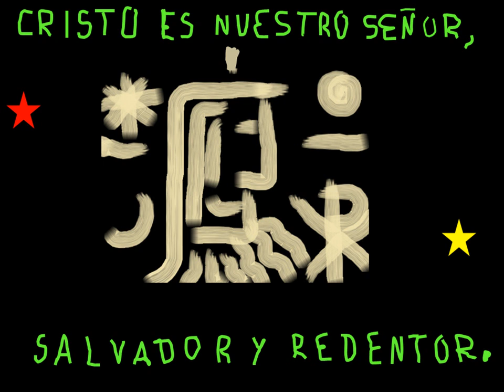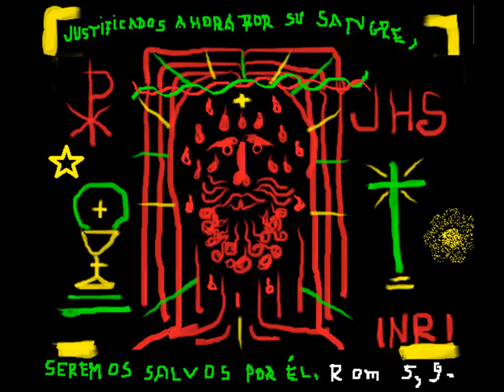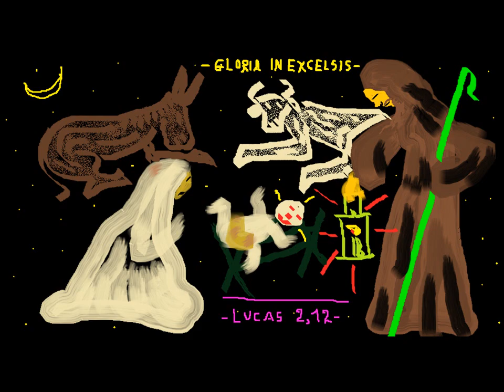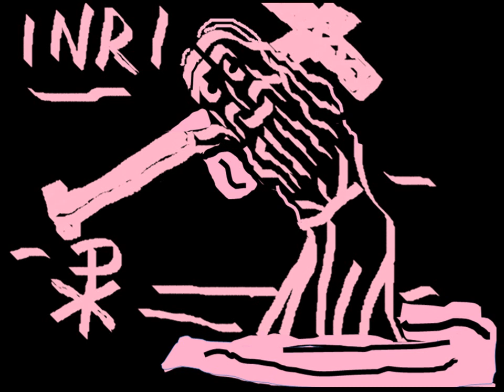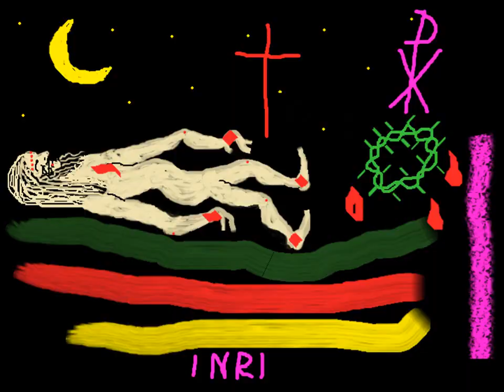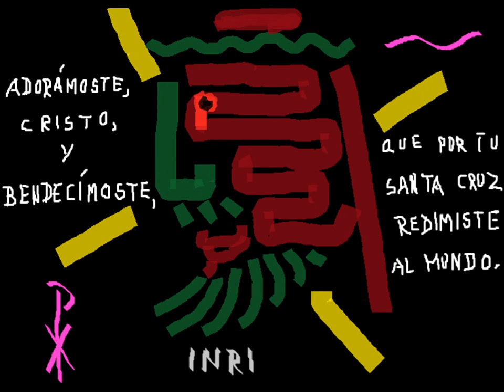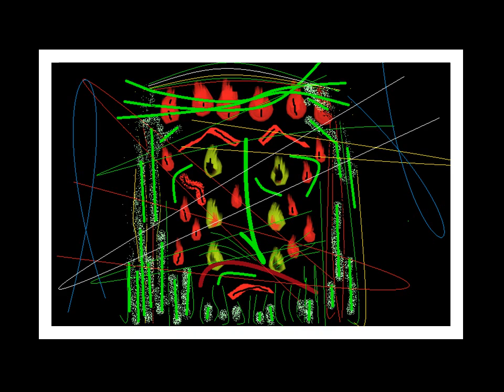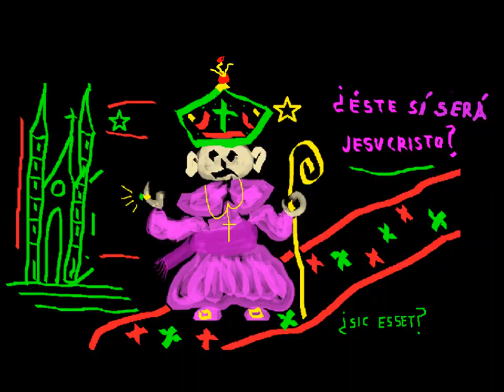Mis mejores Cristos 1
Cristo, arte y color